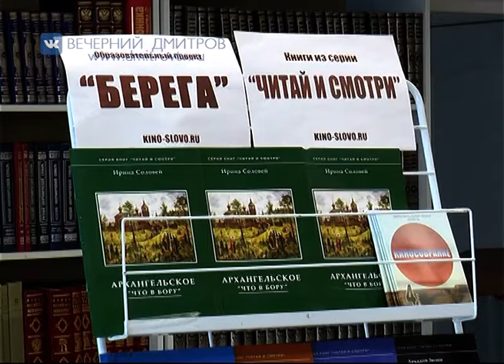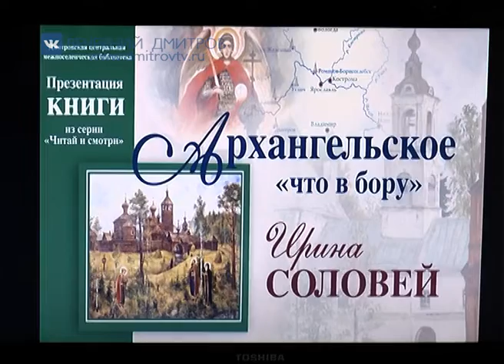Презентация книги из серии «Читай и смотри»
В Дмитровской центральной межпоселенческой  библиотеке вчера  прошла презентация книги из серии «Читай и смотри» - «Архангельское, что в бору». На мероприятии побывала наш корреспондент